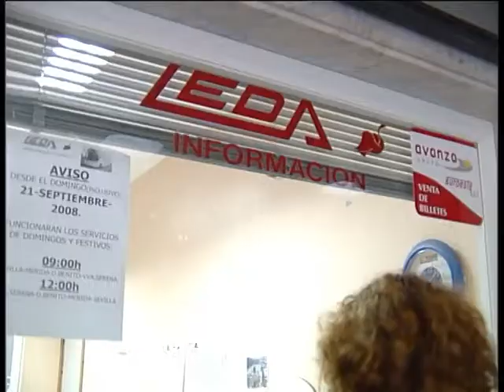Spot Autocares Leda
Spot Autocares Leda de Almendralejo